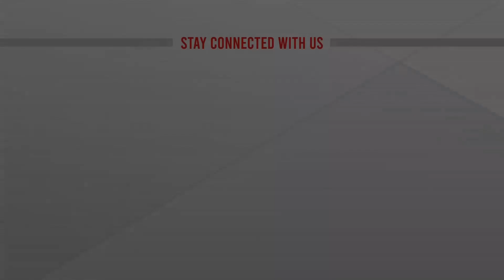পাকিস্তানের পাঞ্জাবের মুখ্যমন্ত্রীর অপসারণ | Chief Minister of Punjab | Pakistan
পাকিস্তানের পাঞ্জাবের মুখ্যমন্ত্রীর অপসারণ | Chief Minister of Punjab | Pakistan | bangla news |  bangladesh news | latest bangla  news | latest news | top bangla news